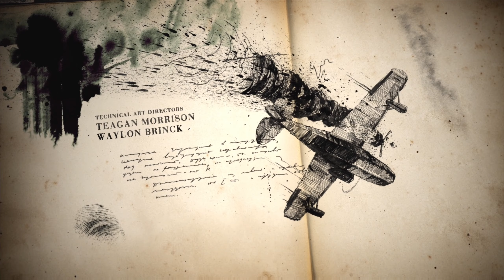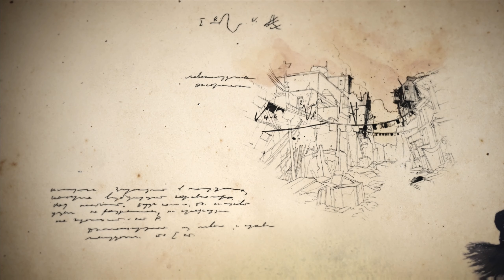Uncharted 4: A Thief's End🏺02: Der Heilige Dismas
Titel: Uncharted 4: A Thief's End
Entwickler: Naughty Dog
Publisher: Sony Computer Entertainment
Genre: Action-Adventure, Third-Person-Shooter
Einstufung: USK 16
System: Playstation 4 Pro
Veröffentlichung: 10. Mai 2016
Plattform: PlayStation 4

Über ein Like & Abo würde ich mich sehr freuen ✔️